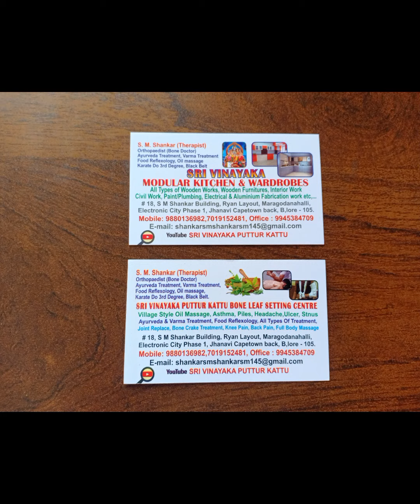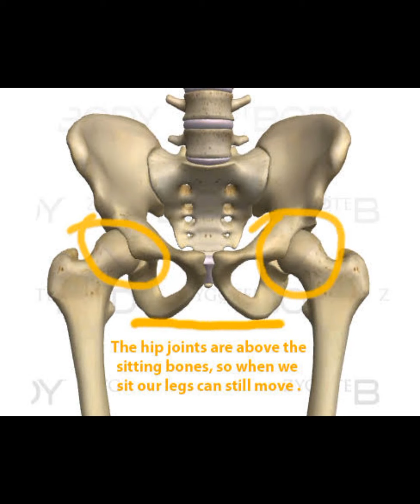బెంగళూర్ పుట్టుర్కట్టు .వర్మ ట్రీట్మెంట్ .ఎలక్ట్రానిక్స్ .నో.173.☎️9880136982